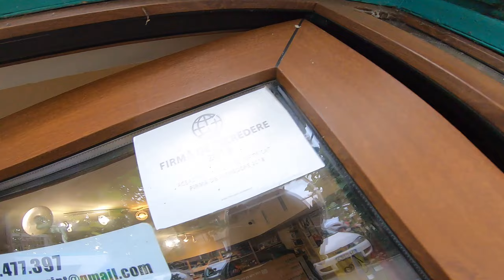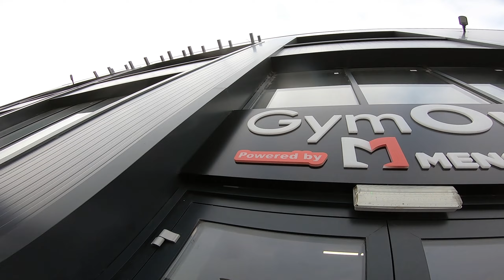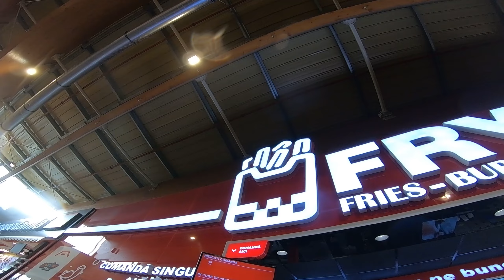50cc scooter Glovo delivery in Timisoara, Romania 12oct22 part1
Gear :
-Eken H9R action camera
-Canon 200D
Bicycles:
- Pegas Hoinar
 -Btwin Tilt 100 (Foldable) for travels with train
-Single-speed
Scooter:
-50cc Pegasus Sky I ( TGB 101s)